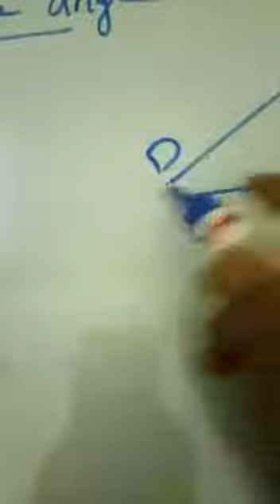Online class msm std 1(3)